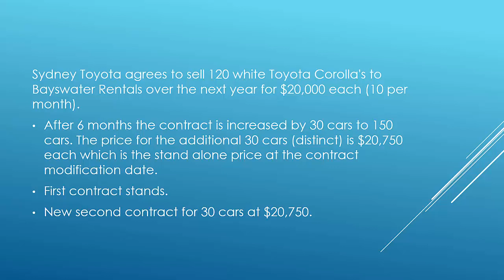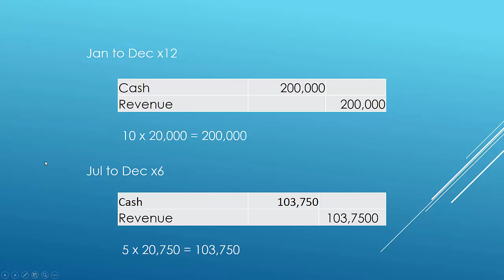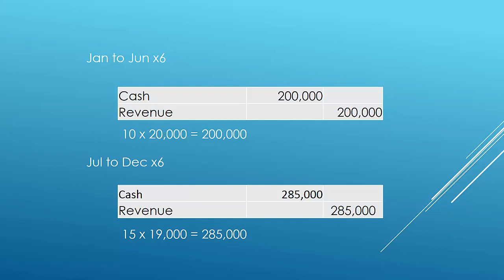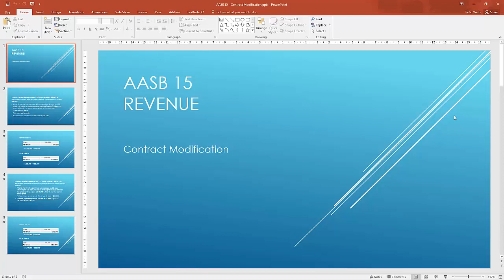AASB 15 - Contract Modification